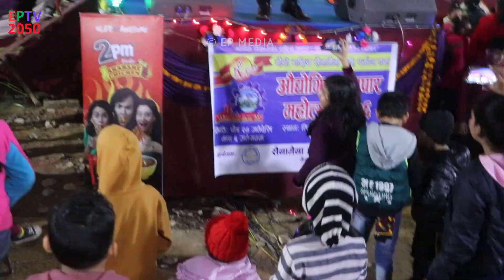प्रकाश सपुतको सैनामैनाका केटाकेटीसंग ब्याटल || Prakash Saput || Dohori Battle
प्रकाश सपुतको सैनामैनाका केटाकेटीसंग ब्याटल
सैनामैना औद्योगिक व्यापार मेला २०७६,
Sainamaina Industrial Trade Fair 2020
आपका एक सब्सक्रिप्शन मेरे लिए एक  'GOLD COIN'  के बराबर है।

DO NOT copy or download and upload our videos.
Embedding to your website and blog is allowed.